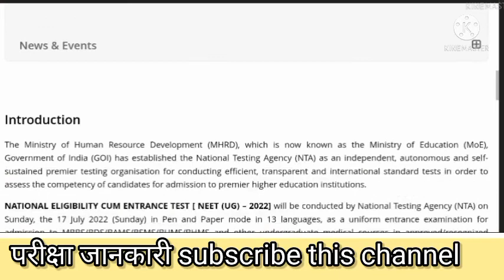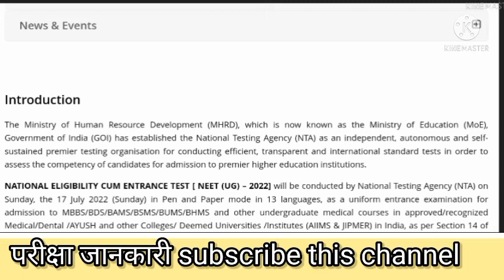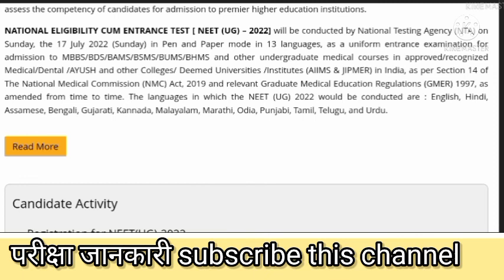neet exam will postpone| neet exam 2022 latest update|neet registration process 2022